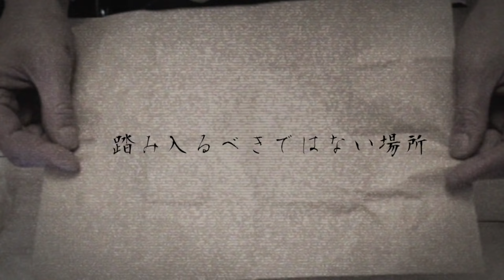オカルトラジオ ep.31「踏み入るべきではない場所」怪談話を考察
怪談話の「踏み入るべきではない場所」を朗読させていただきました。
踏み入るべきではない場所」0:22

WEB SITEから投稿できますので是非
僕達に聞かせてください！

From Book
From Internet

DOVA-SYNDROME様
写真AC様
on-jin様

THCOT